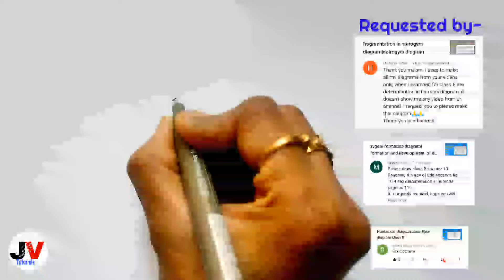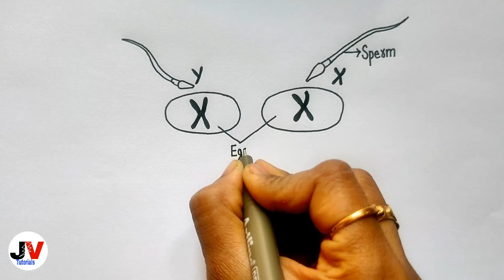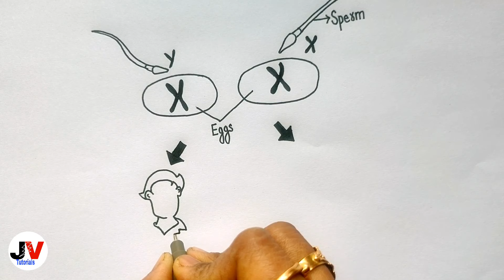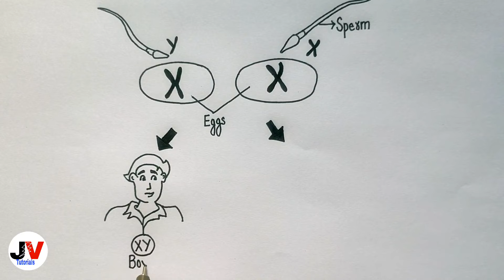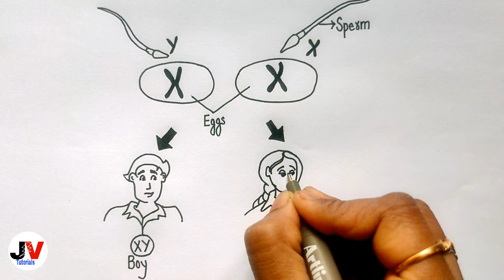sex determination in humans diagram|sex determination diagram class 8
Hi  friends,
            In this video we will learn to draw draw sex determination in humans diagram (this diagram is based on class 8 ncert textbook).

Queries solved:
sex determination in humans diagram
sex determination diagram class 8